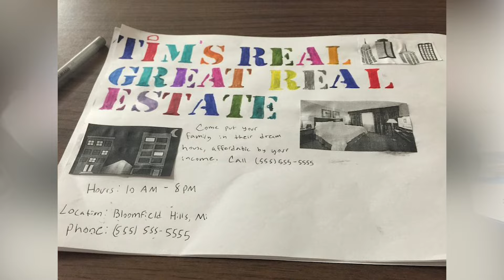I Bought This House For $5000- Beginners Guide To Real Estate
In this video I'm going to talk a little about how to get started into real estate for a beginner. This is my very first investment property, so if you follow along you'll learn along with me about investing into the number 1 way of becoming a millionaire.